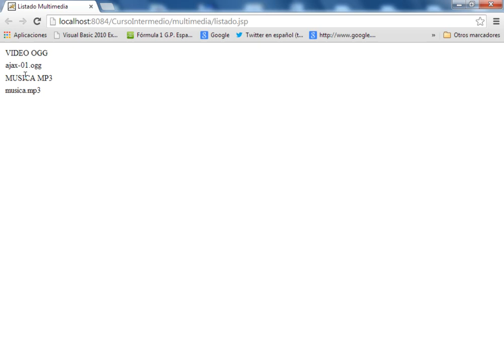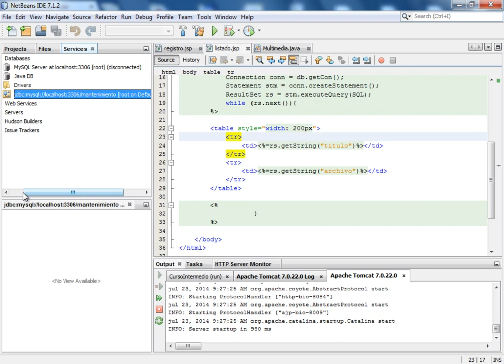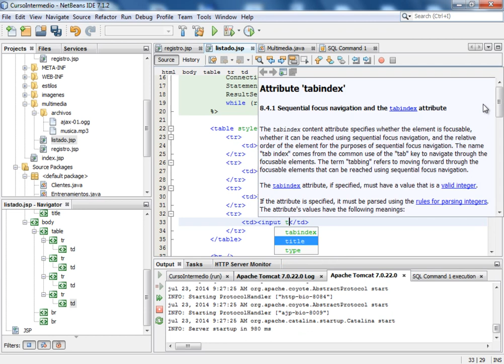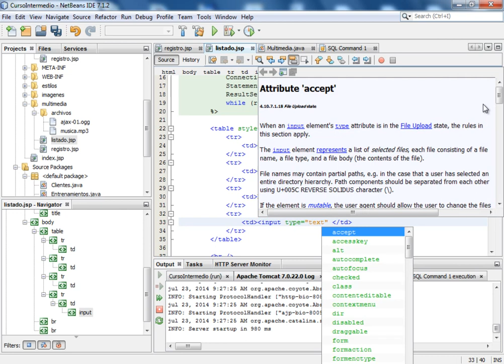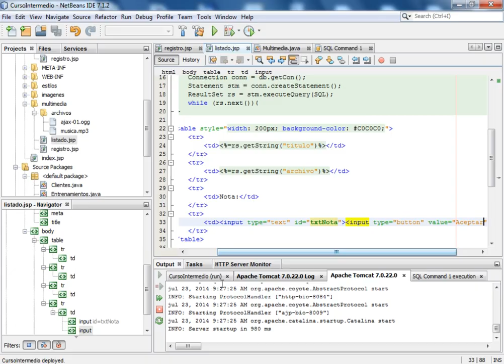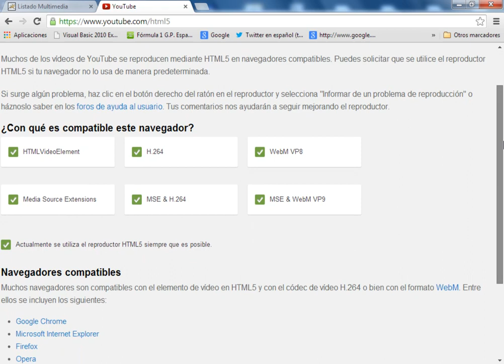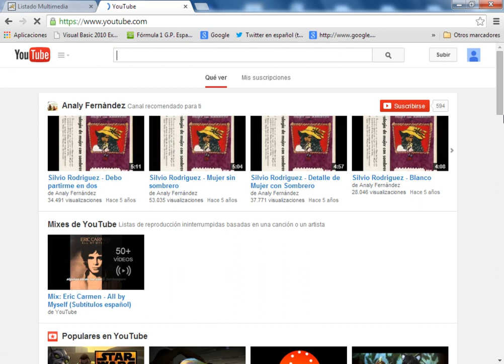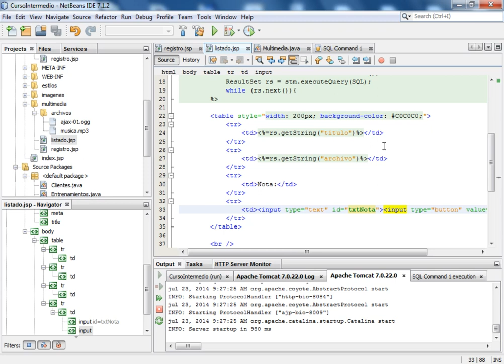(DEMO) CURSO JEE INTERMEDIO I CON NETBEANS Y MYSQL - VIDEO 30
Modificar el archivo listado.jsp para mostrar en los próximos videos, los archivos multimedia de video y de audio, todo esto usando las ventajas que ofrece el nuevo estándar HTML5.